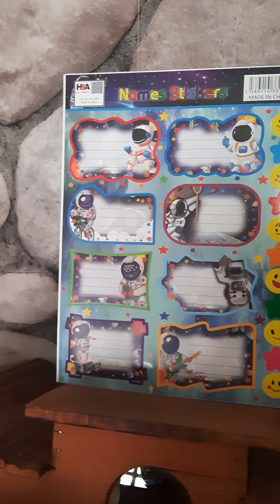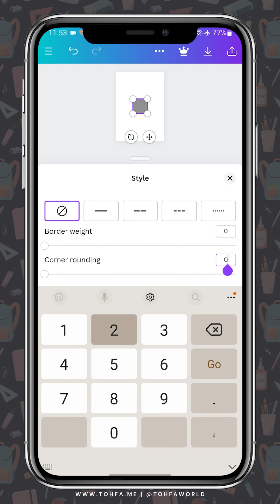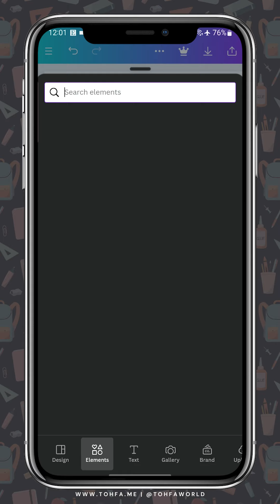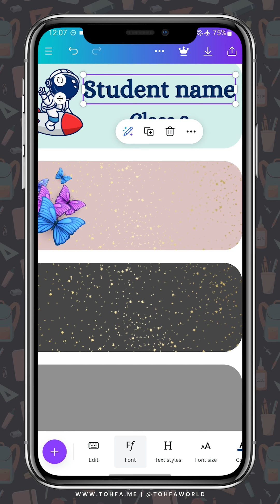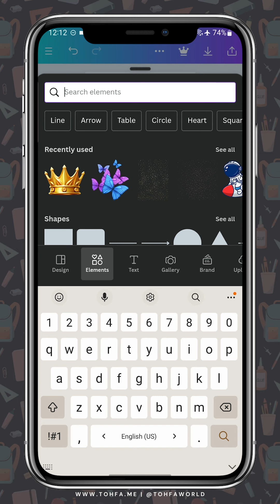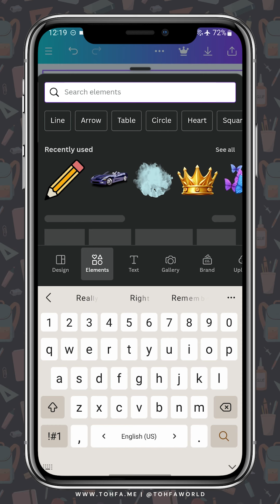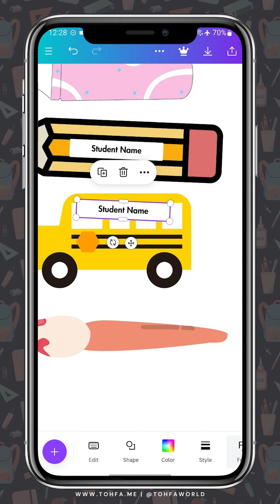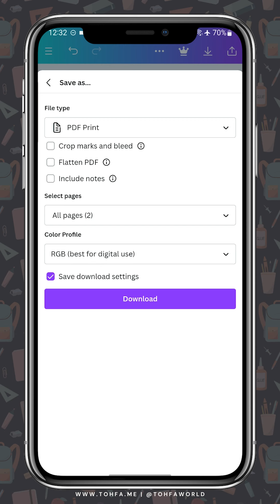School Labels | يلا نكسب فلوس من تصميم ليبلز و تيكيت المدارس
بما ان الترم التاني قرب يبدأ حبيت اشارككم طريقة تصميم ليبلز للمدرسة تقدروا تعملوها لأولادكم قرايبكم وكمان تبيعوها وتقدموها كخدمة تكسبوا منها فلوس

ازاي نكسب فلوس من التصميم ده ؟ وكل التفاصيل المهمة زي الألوان و الخطوط المستخدمة وغيره

روابط مهمة تم ذكرها في الفيديو

كل حاجة محتاجين نعرفها عن كانفا من الكمبيوتر أو اللابتوب

أفكار للربح من الانترنت مناسبة للطلاب

الجزء الأول

الجزء الثاني

نبيع فين البلانر فين ونكسب منها فلوس وازاي نسعرها ؟

المنتجات اللي بحبها والأدوات اللي بستخدمها واكواد خصم حصرية